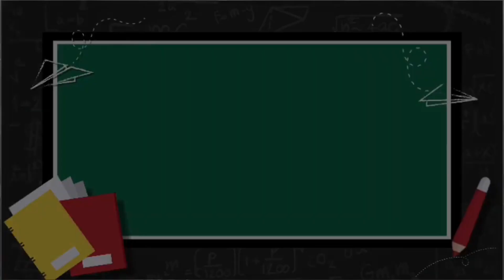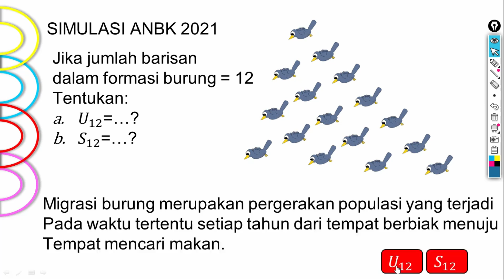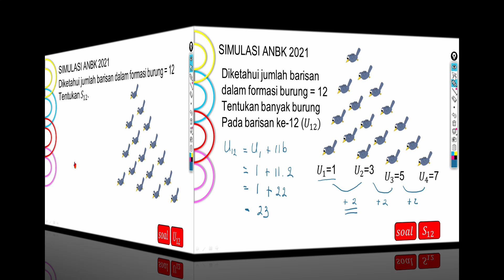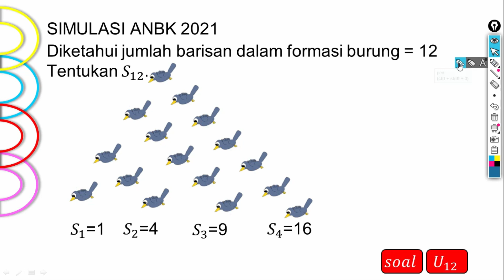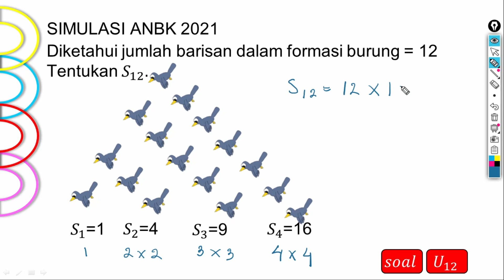Bocoran Soal ANBK (AKM) SMP 2021 I Simulasi ANBK (AKM) SMP 2021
Penyusun: @AzizEffendhi
Isi Video:
membahas soal simulasi anbk 2021
membahas soal akm numerasi 2021
pembahasan soal akm smp
pembahasan soal akm smp numerasi
pembahasan soal akm smp kelas 8